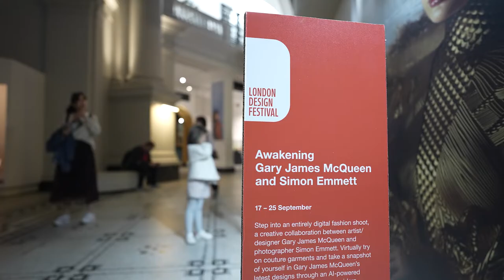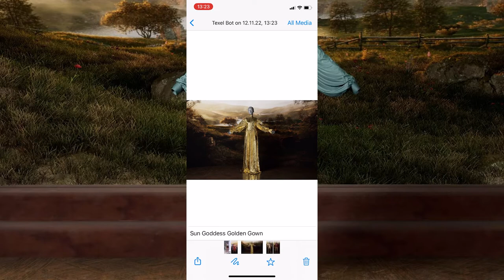Texel x Gary James McQueen